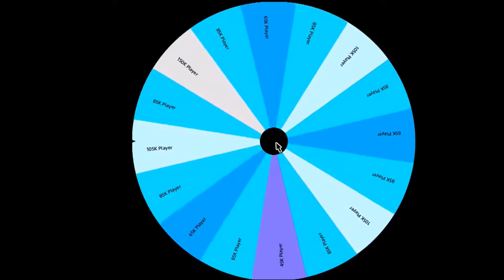100K+ GIVEAWAY! Madden 16 Ultimate Team - Auction House Challenge Episode 16